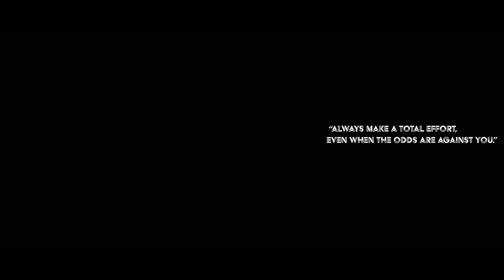Get Ready to Explore: Dog Mountain Hike Trailer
Lola's first hike at the beautiful Dog Mountain trail, which is known for its stunning and breathtaking views, was an experience to remember. However, the day was unfortunately clouded by the presence of forest fire smokes that lingered in the air, affecting visibility and the overall atmosphere of the hike. Despite the challenges posed by the smoke, Lola was determined to enjoy the adventure and take in whatever sights she could. The hike offered many opportunities to appreciate nature, even with the haze, as Lola explored the winding paths and admired the landscape around her.